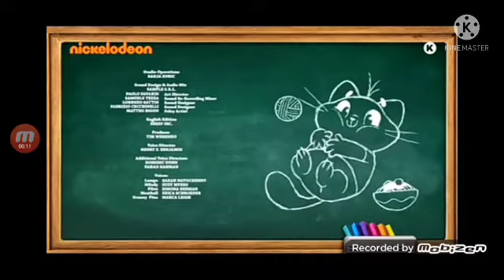44 cats the movie end credits